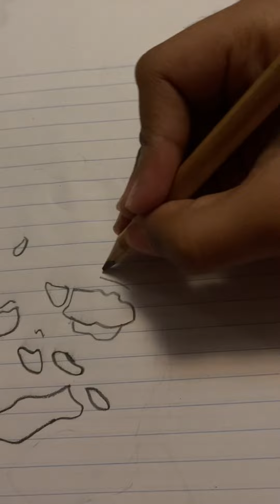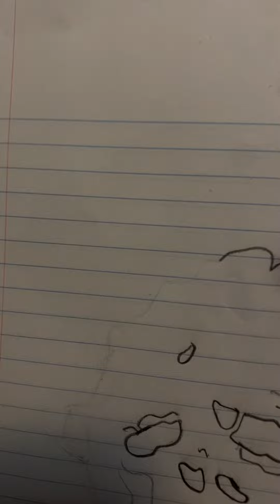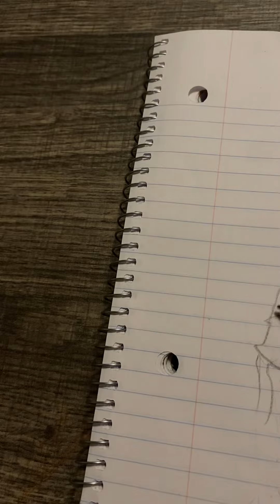How to draw the new Leatherface￼